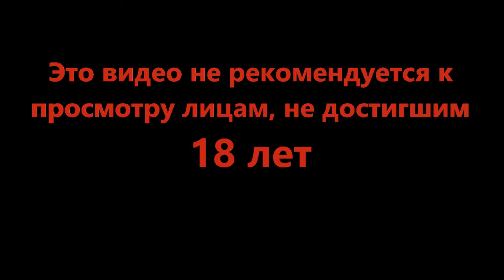Трусливый и нудный - Kena Bridge of Spirits #3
Она маленькая и хрупкая, однако пусть это не вводит вас в заблуждение. В ней скрыта огромная сила и она использует её в благих делах.